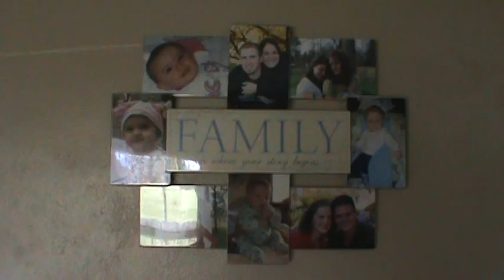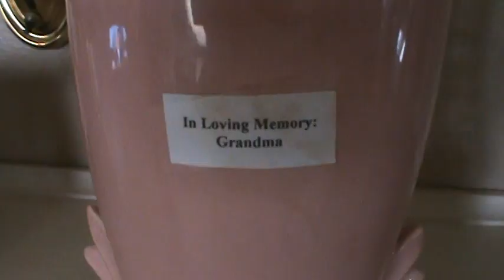Vase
"Dude, What Was That?!" This is the third video of FOUR that we made for the Alexandria High School Variety show. I hope you enjoy!